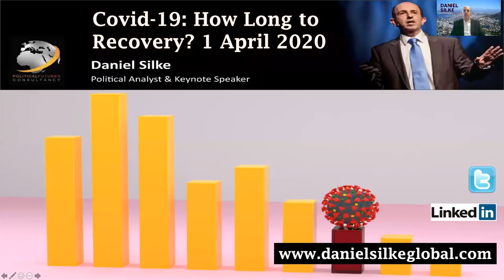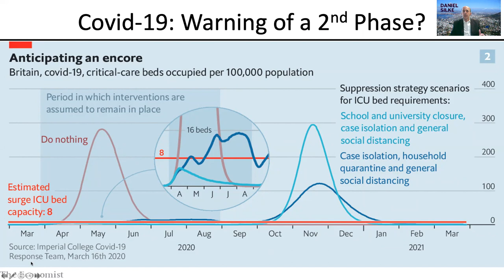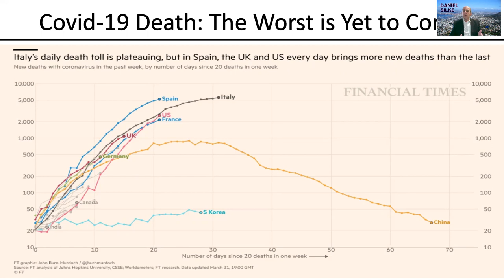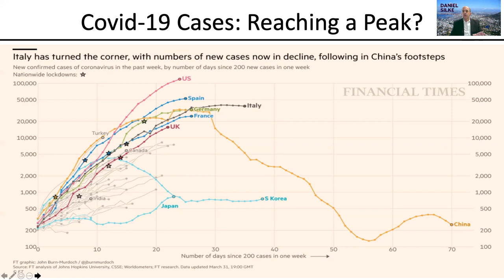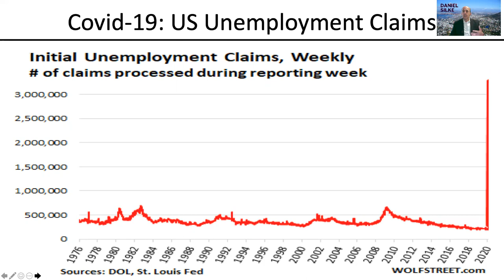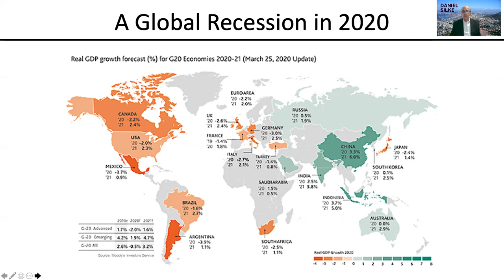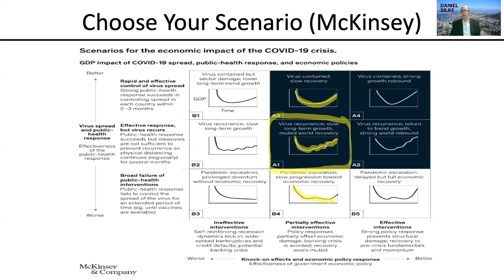Daniel Silke: Covid-19 - How Long to Economic Recovery?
Political Economy Analyst Daniel Silke presents a sampler video on the effects of Covid-19 on the global economy.